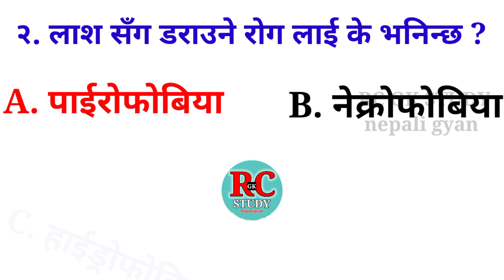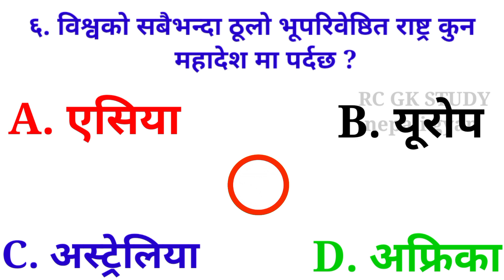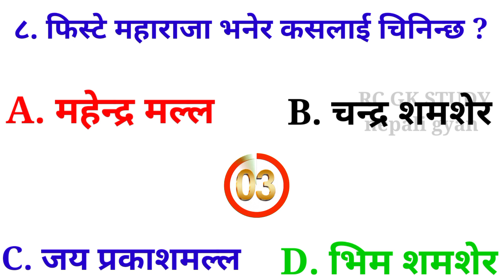gk questions and answers | nepali samanya gyan | quiz questions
gk quiz nepal
general knowledge questions nepal
nepali question
gk questions nepali
quiz questions and answers
gk questions nepal army
gk nepal